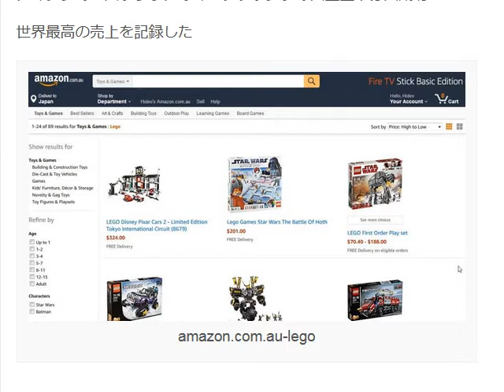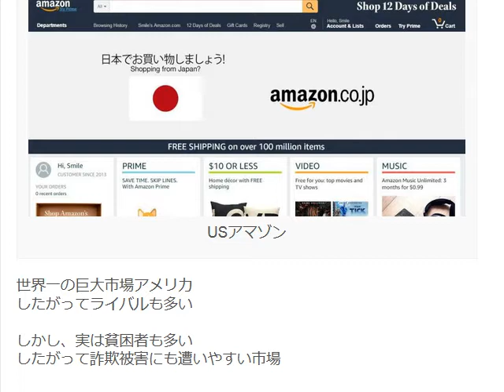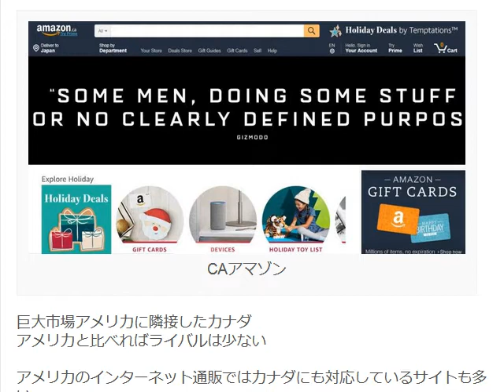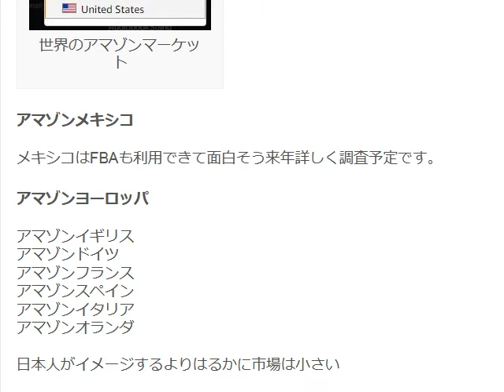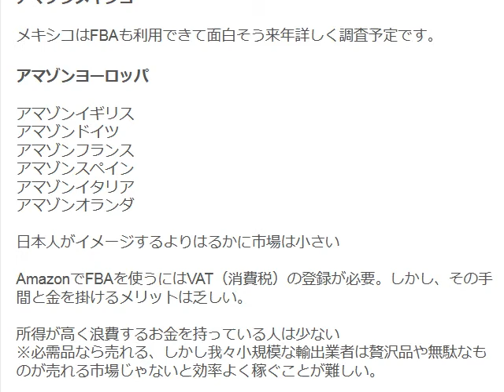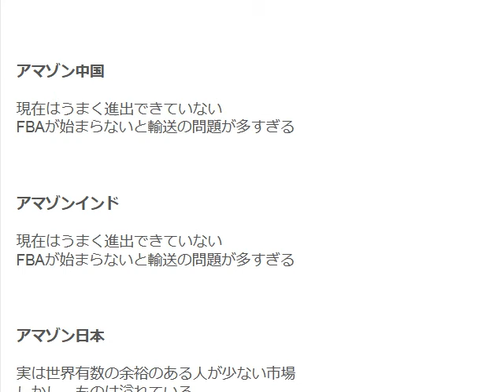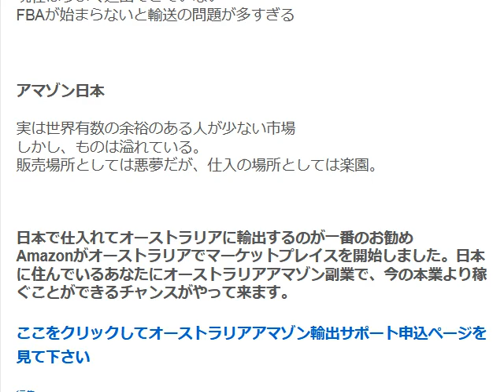アマゾンオーストラリアはカンタンに儲かるのか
1日10分で月10万円を稼ぐ! Amazon輸出ビジネスがわかる本　出版社:ソシム (2013/11/22)